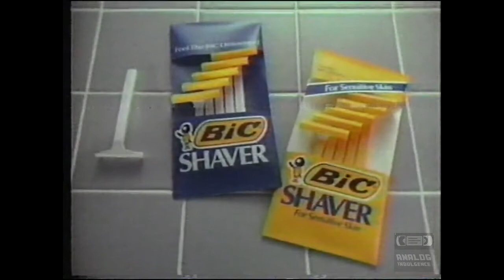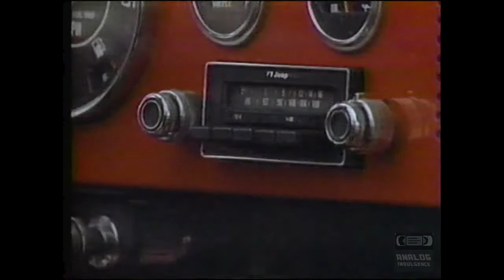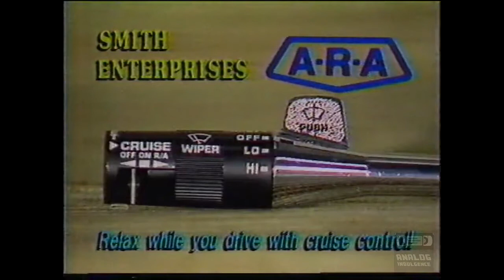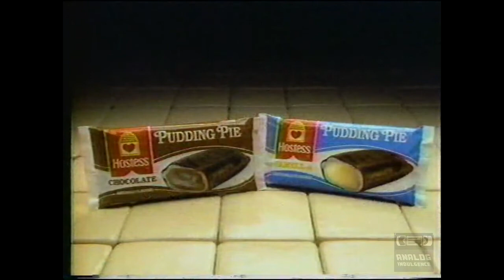Fox - Television Commercial Block - 1986 - WZDX Fox 54 Huntsville Alabama - 1